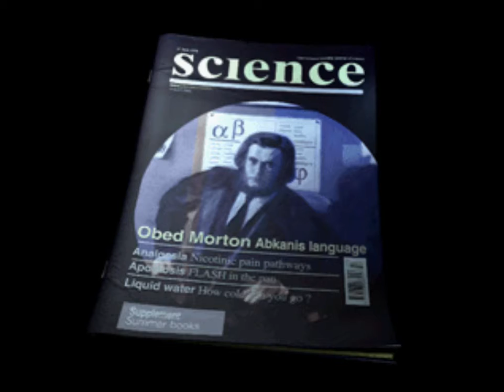Alone in the Dark: The New Nightmare (PSX): 8 - Enchemos o frasco/ Usando a mascara do lobo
Alone In The Dark: The New Nightmare é um dos jogos da série Alone In The Dark, precursora dos jogos de horror. Lançado em 2001 para Windows, Dreamcast, Playstation, Game Boy Color e Playstation 2, a Darkworks concentrou-se nos gráficos do jogo e tentou balancear a parte de ação com o suspense. Wikipédia